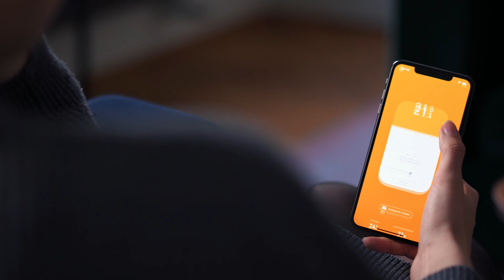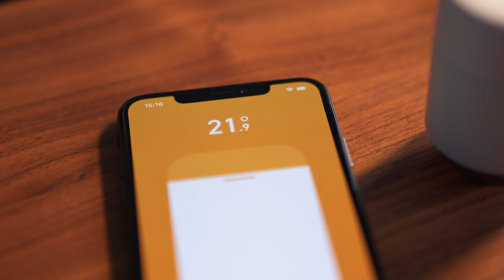Smart Home zum Wohlfühlen tink vorgestellt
Mit Tado und Philips Hue kannst du dir dein Zuhause gemütlich machen und das alles alles per Sprache oder App.

Hier kannst du die Produkte ganz einfach direkt bestellen:
Smartes Heizen: